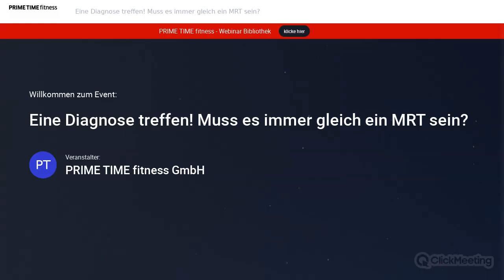Eine Diagnose treffen! Muss es immer gleich ein MRT sein?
00:00 Intro
02:49 Für was steht MR und MRT und wozu wird es eingesetzt?
04:58 Wie funktioniert die Kernspintomographie?
07:51Woher kommen die „Klacker-Geräusche" beim MRT?
09:30 Was wiegt ein Gerät zur Kernspintomographie und wie hoch sind die Kosten dafür?
12:10 Was ist der Unterschied zwischen MRT und CT?
14:47 Wonach entscheiden Orthopäden ob ein MRT sinnvoll ist oder nicht?
20:04 Wie funktioniert die Zusammenarbeit zwischen Radiologen und Orthopäden?
21:51 Wo liegt die Grenze der Aussagekraft eines MRTs?
23:34 Wo stehen Physiotherapeuten in der Diagnostikkette?
26:44 Was kann ein Patient selbst tun für eine gut Diagnostik?
29:18 Wie gut kann ein Radiologe schon vor dem MRT Einschätzen was die Diagnose sein wird?
36:13 Bringt es bereits in der Diagnostik und auch in der Behandlung selbst Vorteile wenn ich trainiert bin?
40:14 Wie funktioniert die Diagnostik bei chronischen Beschwerden?
42:24 Was sind die häufigsten Beschwerden?
45:37 Was würde passieren wenn man mit Metall ins MRT geht?
47:54 Was ist mit Herzschrittmachern oder Implantate?
50:15 Ist das Kontrastmittel beim MRT immer erforderlich und gibt es Nebenwirkungen?
55:49 Was ist der Unterschied zwischen Impingement und einer Kapselentzündung?
58:41 Welche Rolle spielt die Bildqualität des MR ?
01:00:52 Die therapeutische Wirkung von Magnetwellen
01:01:45 Die zeitliche Entwicklung des MR
01:07:45 Magnetfeldtherapie, was steckt dahinter?
01:14:47 Stands und MRT, was sollte man beachten?
01:15:40 Ist ein MRT bei einer Sehnenansatzentzündung sinnvoll?
01:16:28 Ausblick auf kommende Webinare